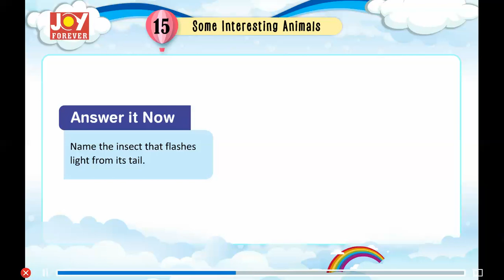Joy Forever Books General Knowledge Class 3 Chapter 15